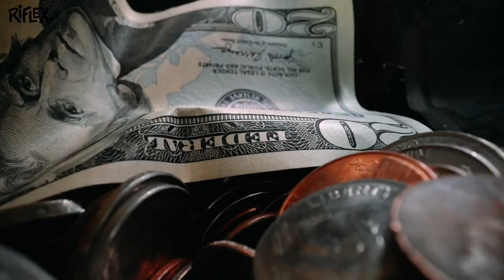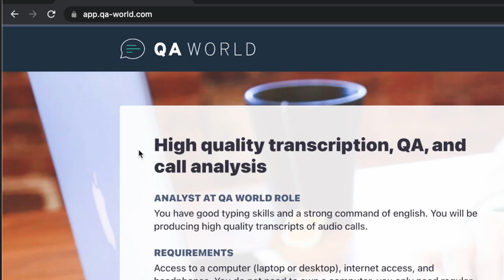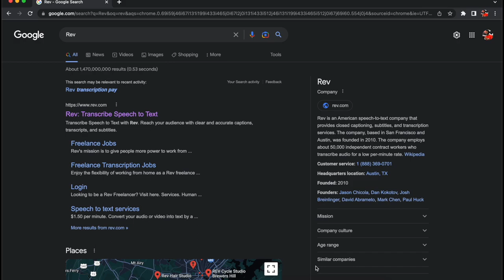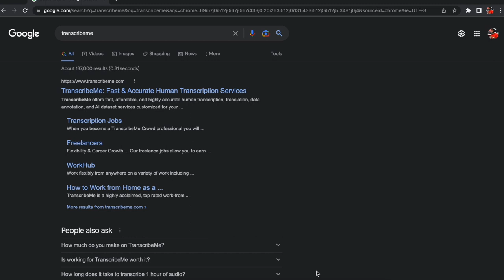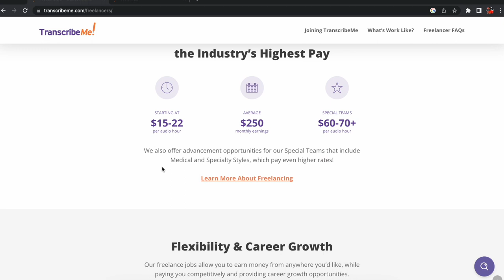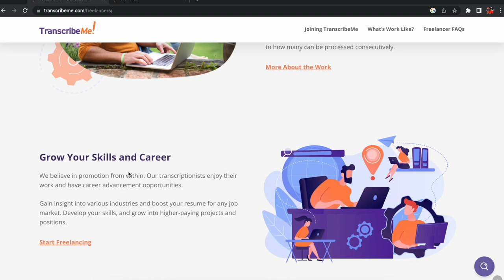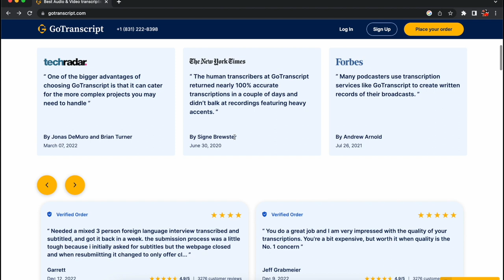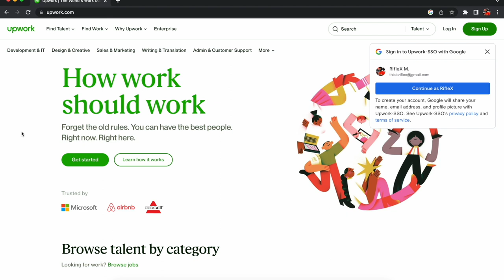Top Paying Transcription Job Websites... ($30/Hr NO EXPERIENCE, WORK WHENEVER!)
Here Are 5 Platforms Where You Can Earn Money by Transcribing Audio. Rates, test systems, and how to sign up.

Make $30/HOUR Doing Online Transcription Jobs (NO EXPERIENCE, WORK FROM HOME)

People who will put you on to opportunities without the fear of you getting ahead of them. I want to be such people. Your success is my joy! Thats why I make these videos.
RifleX is a Video Creator, Author, Believer, and Entrepreneur.

◈ created by RifleX Mba
IAMRIFLEX.COM

0:00 Intro
0:26 Site One
2:19 Site Two
3:51 Site Three
6:03 Site Four
7:24 Site Five & Conclusion